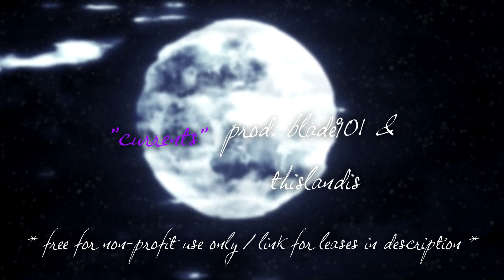FREE | "currents" emotional drippin so pretty | lil peep type beat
✰ all free beats with tags and only for non-profit use, just give the credits: "prod. blade901 & thislandis" ✰

✰ info ✰

- bpm: 173
- key: Eb

✰ tags ✰